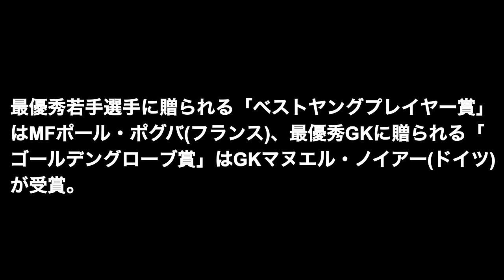メッシ激おこ...W杯MVPをふて腐れ顔で受賞